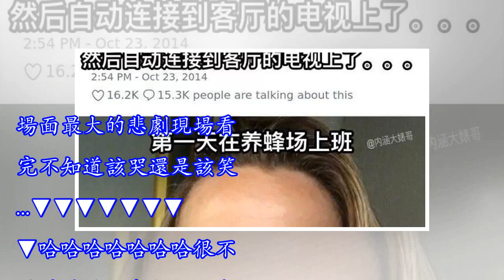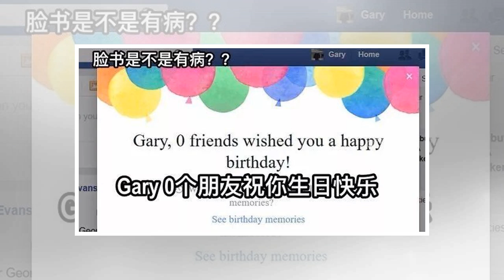弟弟在房間看毛片，結果連接到家人在看的電視...大型悲劇現場啊！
場面最大的悲劇現場看完不知道該哭還是該笑...▼▼▼▼▼▼▼▼哈哈哈哈哈哈哈很不厚道的笑了太扎心了老鐵生活總是如此艱難還是要微笑面對呀更多八卦戳：☟☟☟